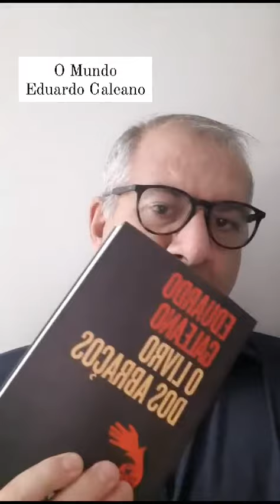O Mundo, Eduardo Galeano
O Mundo, de Eduardo Galeano, Livro dos Abraços
Eduardo Hughes Galeano (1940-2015) foi um jornalista e escritor uruguaio. É autor de mais de 40 livros, que já foram traduzidos em diversos idiomas. Suas obras transcendem gêneros ortodoxos, combinando ficção, jornalismo, análise política e História.

Interpretação: Eduardo Santos